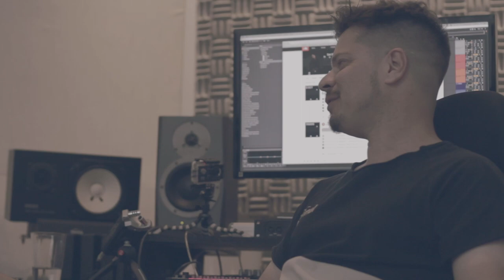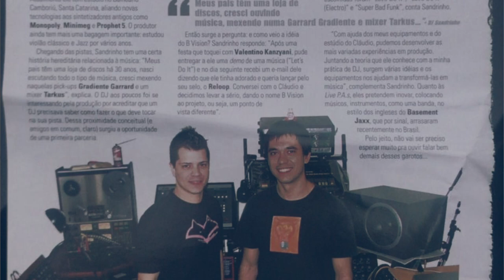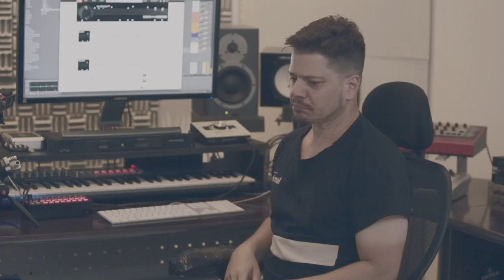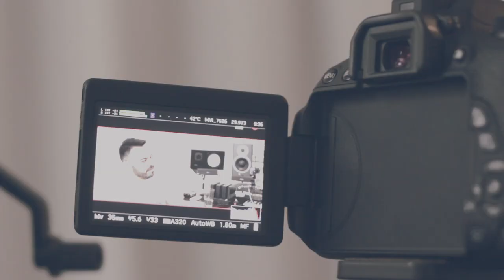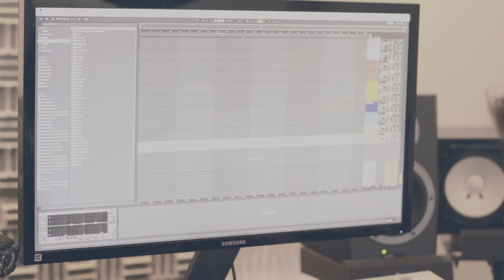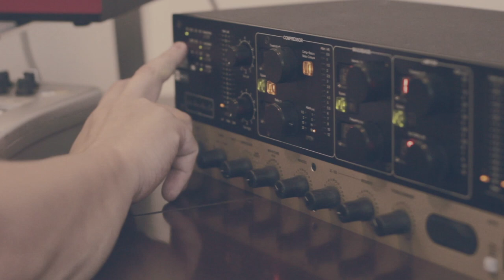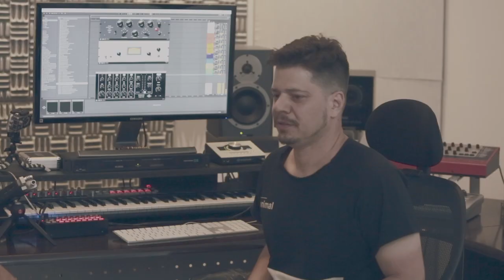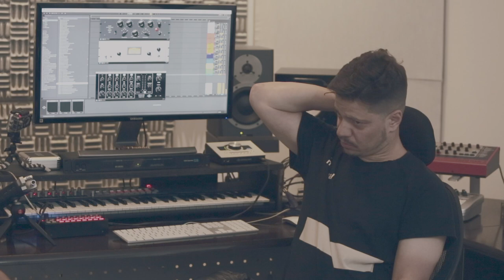HOME SWEET STUDIO APRESENTA : SAN SCHWARTZ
Sua história é longa: San Schwartz fundou uma loja de vinis direcionada para artistas do eletrônico, já foi residente no Warung Club, tocou no Skol Beats, um dos maiores festivais da história do Brasil, se apresentou em turnê pelo país inteiro e desde então lança tracks por respeitadas gravadoras internacionais.  Hoje ele é DJ residente e um dos pais da Underline_, a pista 2 do Green Valley, espaço para ritmos underground do terceiro melhor Club do mundo. O projeto cresceu e tornou-se uma label.

A série Home Sweet Studio visa mostrar o ambiente de trabalho do(a) artista. Sendo dentro da sua casa ou em outro local, o estúdio de gravação acaba sendo a sua segunda casa. Através de uma entrevista e um home tour, o(a) artista conta suas técnicas de produção, história e sua rotina de trabalho no local.

San nos contou um pouco sobre seu studio, sobre o início de sua carreira e sobre como a música esta se comportando no mercado atual.